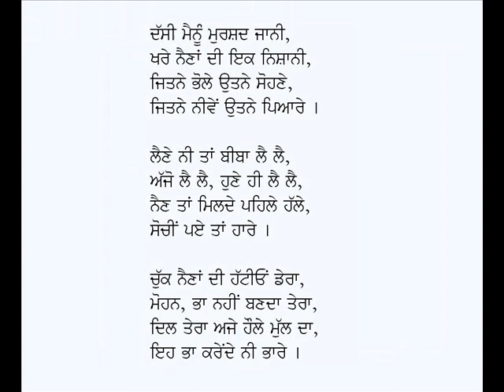Aaye Naina De Vanjaare-Professor Mohan Singh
Punjabi Geet: Aaye Naina De Vanjaare
Poet: Prof. Mohan Singh
Voice: Karamjit Singh Gathwala